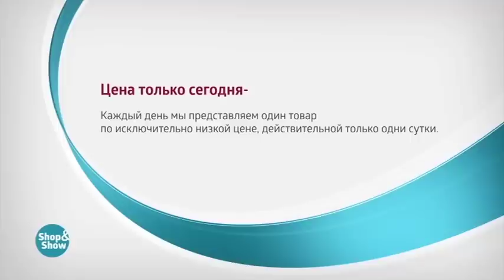Брюки «Рената»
Обзор на товар Брюки «Рената»